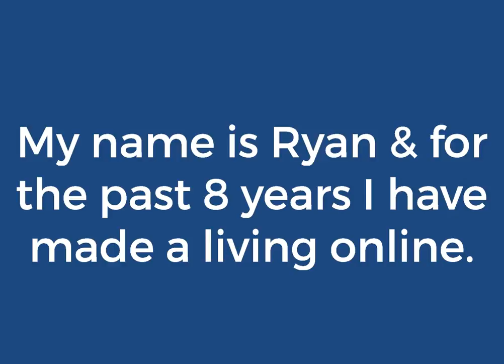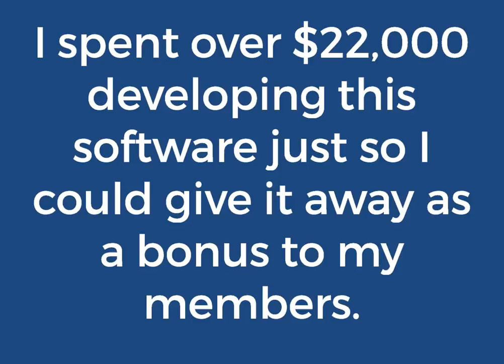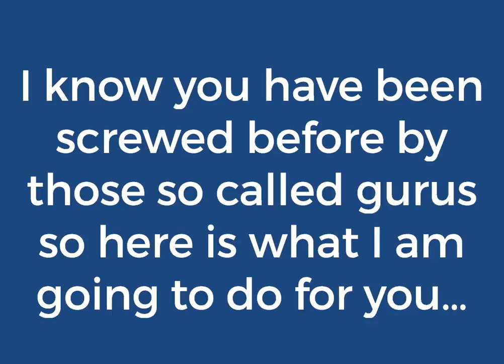Landing Page Profit System Review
EXTRA BONUS: I will give you my 3 highest converting landing pages that have made me hundreds of thousands of dollars!

What's up fellow marketer?

Are you making money online yet?
Look making money comes down two 2 things.

1. Having a landing page that converts
2. Sending targeting traffic to that page

Now that's easier said than done but Landing page profit systems does just that.

It shows you how to setup high converting landing pages (without being techincal) and how to get FREE traffic to that page if you are on a budget and a pretty indepth section on paid traffic like facebook, google and bing ads.